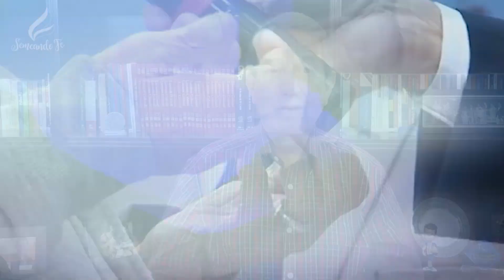RR Soares - Não tema! [Semeando Fé]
Davi tinha uma percepção da vontade de Deus, precisamos ter a mesma. Não importa as atitudes do inimigo, não importa quem se levanta contra você, todos irão tropeçar e cair. Deus é a nossa luz e salvação!